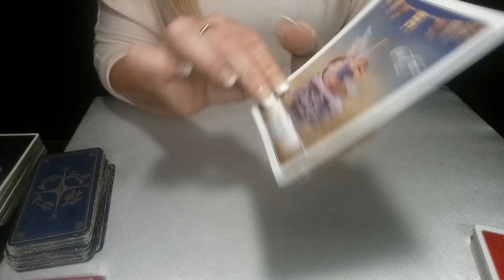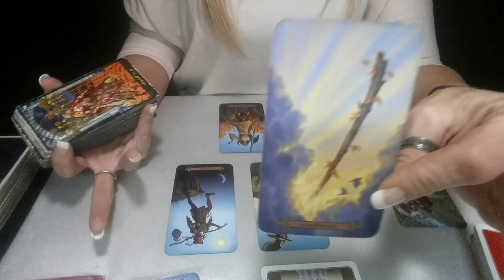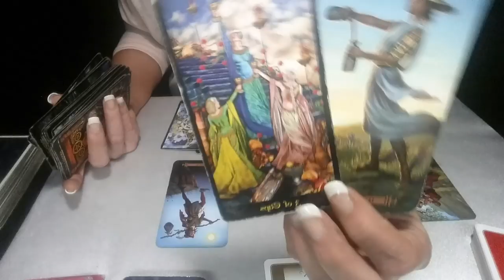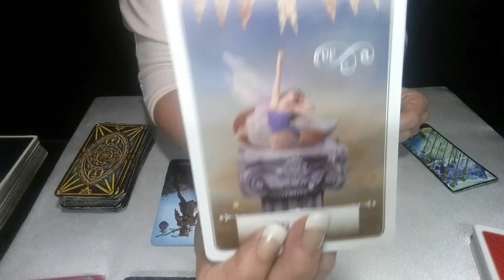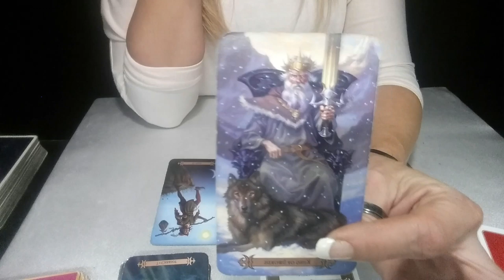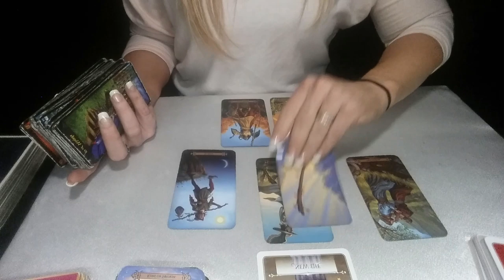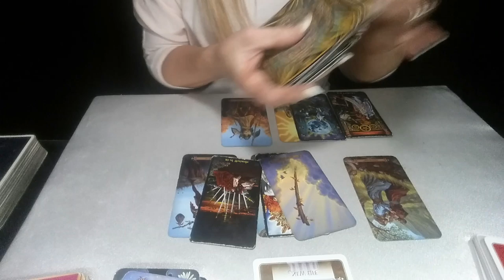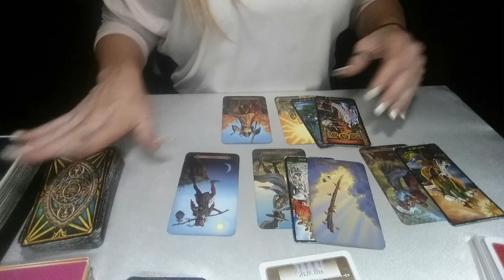ARIES*A NEW LIFE IS HERE FOR YOU-WHO'S HERE OFFERING YOU LOVE? SO IMPORTANT TO YOUR JOURNEY!!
DONT MISS THIS IMPORTANT READING! IT STARTED OUT AS A READING FOR FIRE SIGNS AND I GOT SO MANY MESSAGES FOR ARIES I DECIDED TO DO YOUR OWN READING!! HUGE MESSAGES ABOUT YOUR JOURNEY-DONT FORGET TO CHECK OUT YOUR EXTENDED ITS WOOOWWWW!!

1ST SATURDAY OF THE MONTH: SCORPIO, AQUARIUS, LEO
2ND SATURDAY OF THE MONTH: PISCES, CAPRICORN, ARIES
3RD SATURDAY OF THE MONTH: VIRGO, SAGITTARIUS, LIBRA
4TH SATURDAY OF THE MONTH: CANCER, GEMINI, TAURUS